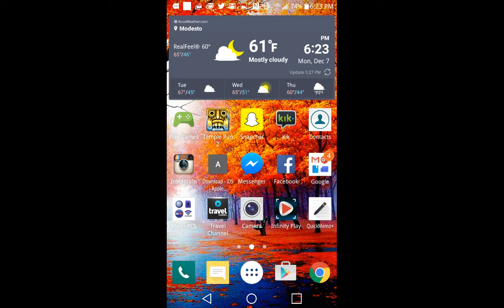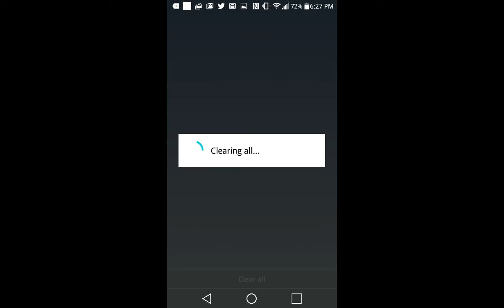Temple run update. I suck lol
Twitter.com/jhaight95

Instagram.com/jessejames123457